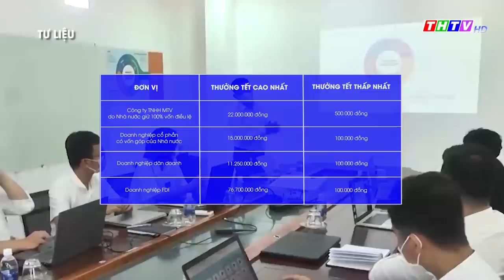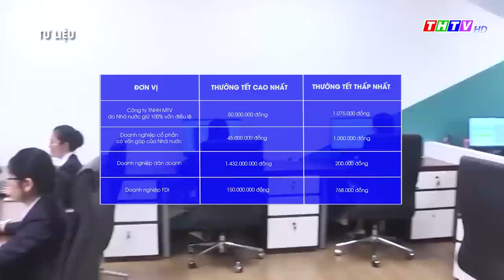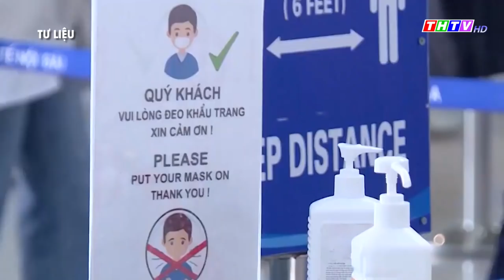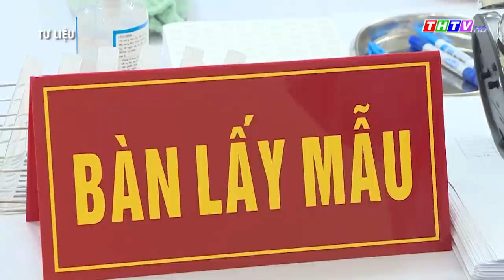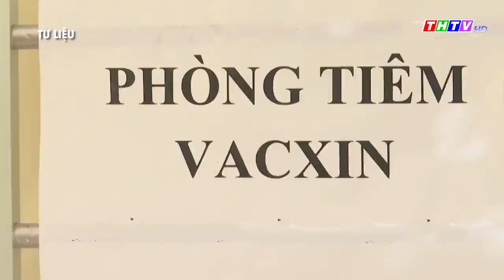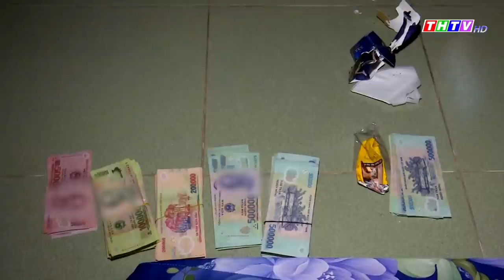Bộ Y tế điều chỉnh định nghĩa về ca bệnh COVID-19, F0, F1|Trà Vinh hôm nay 30/12/2021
Nông dân Trà Vinh chuẩn bị rau màu phục vụ Tết Nguyên Đán 2022
Đà Nẵng thưởng Tết cao nhất hơn 1,4 tỷ đồng
Hiệu lực bảo vệ của vắc-xin Nano Covax đạt 52,1%
Cần Thơ hạ cấp độ dịch, toàn thành phố không còn “vùng đỏ”
Gia tăng tội phạm trộm cắp trong mùa dịch
Vĩnh Long: Cầm kéo đâm chết 2 người vì tiếng nẹt pô xe
Hàng trăm “quái xế” náo loạn ở Đồng Nai
Nhóm thiếu niên gây ra hàng loạt vụ cướp giật ở TP.HCM
Cháy xưởng sản xuất tôn rộng hàng ngàn mét vuông ở TP.HCM
Xóa đường dây bán người qua Campuchia ép làm mại dâm